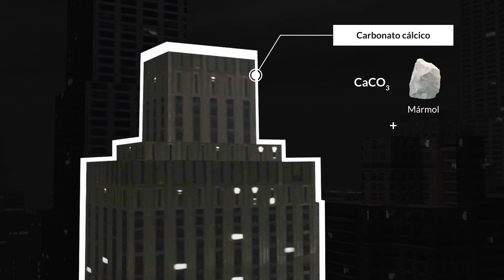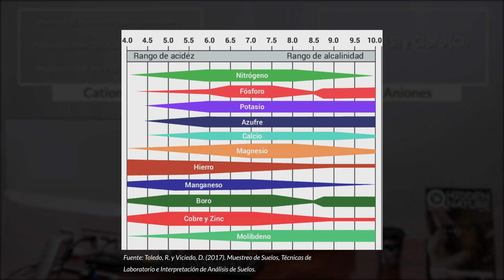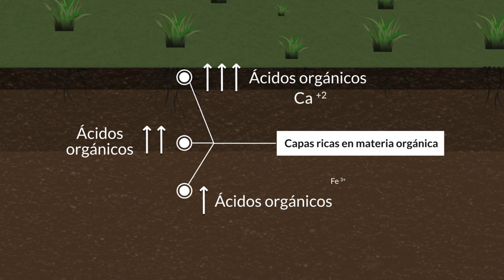¿Qué es la lluvia ácida y cuáles son sus efectos? | Animación | Hidden Nature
La lluvia ácida es aquella que se forma cuando el vapor de agua suspendido en la atmósfera reacciona con óxidos de nitrógeno, dióxido de azufre o trióxido de azufre emitidos por fábricas, centrales eléctricas, calderas de calefacción y vehículos que queman carbón o productos derivados del petróleo que contengan azufre.

Dicha reacción forma ácido nítrico, ácido sulfuroso o ácido sulfúrico que caen a la tierra acompañando a las precipitaciones. A nivel ecológico, la lluvia ácida es una consecuencia grave de la contaminación atmosférica.

Edición, animación y presentación por Victor Pérez Asuaje